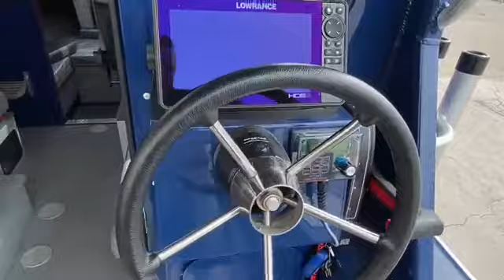2021 Hewescraft 240 Pacific Cruiser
@Mr. Outboard's Watersports Marine